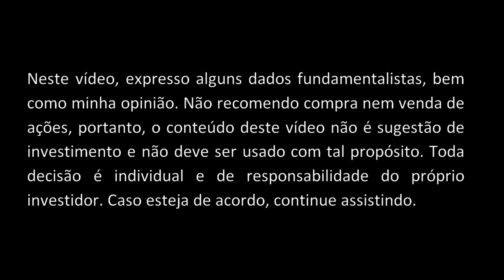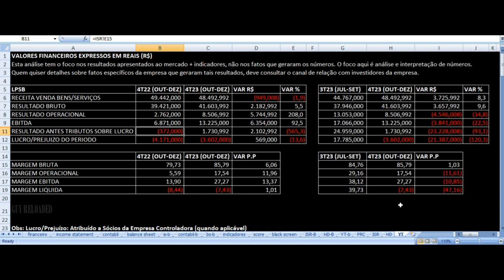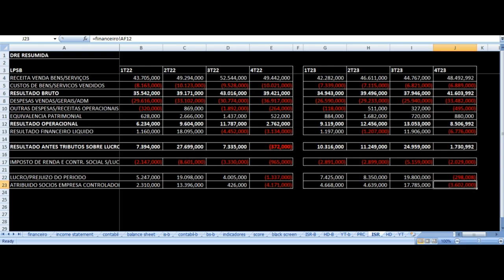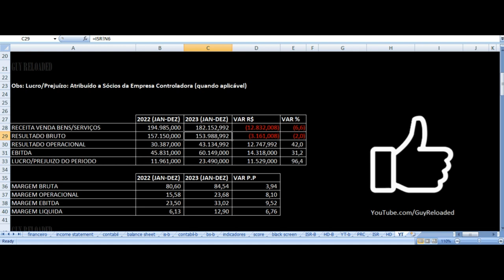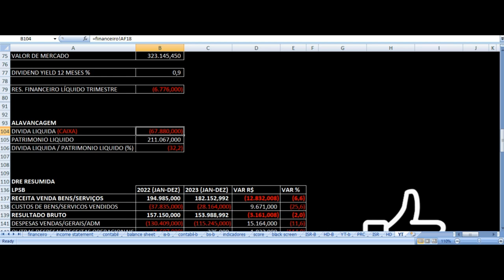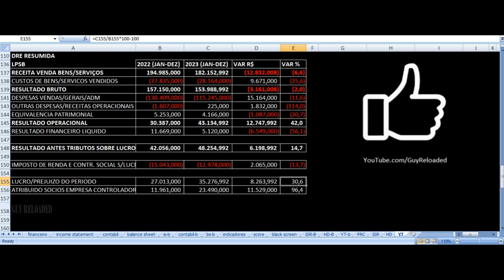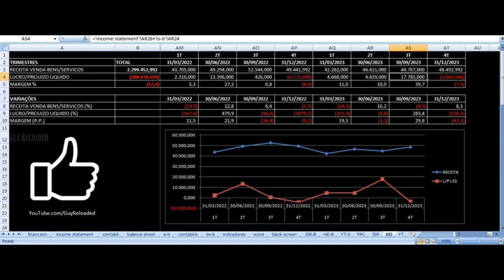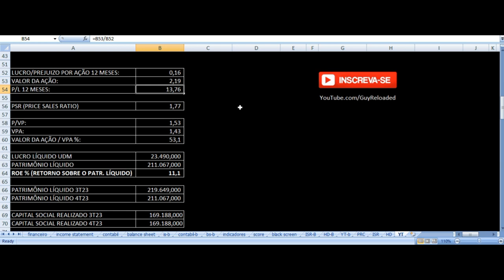LPS Brasil - Vale Investir Nas Ações? LPSB3 Lopes Resultados 4T23 2023 Análise Fundamentalista